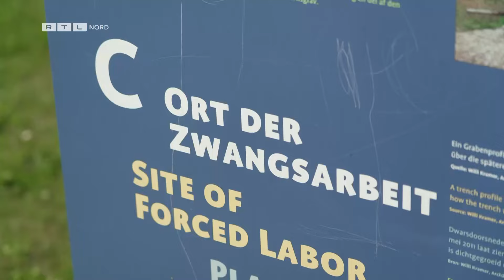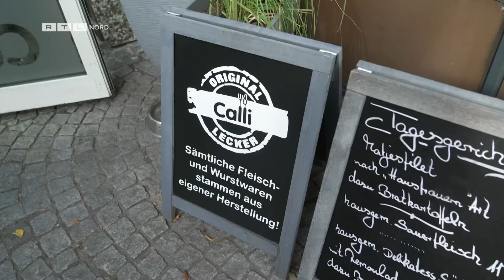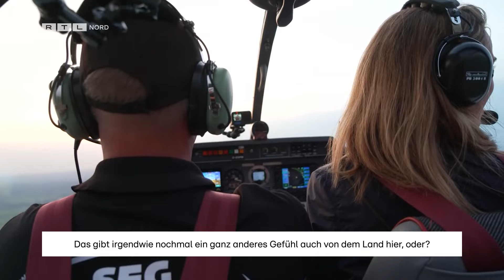Nach Callis Schaschlik in den Himmel von Schleswig-Holstein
Unsere Moderatoren Susanne Böhm und Alexander Müschen treten weiter fest in die Pedale. Sie wollen wieder hoch hinaus. Diesmal soll es mit einem Sportflugzeug in den Himmel gehen. Davor befassen die beiden sich jedoch mit dem dunkelsten Kapitel der deutschen Geschichte. Es geht ins ehemalige Konzentrationslager Ladelund.
Eine weitere Station wurde den Beiden von Zuschauern auf Instagram empfohlen. Ohne zu Fragen wird Calli Schaschlik in Leck besucht und natürlich probiert.